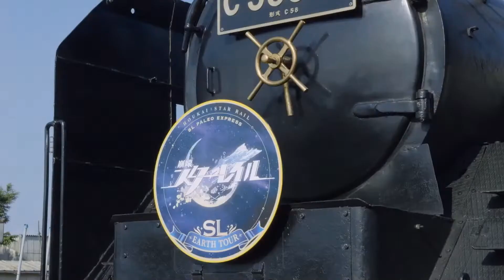the Real Astral Express Runs Through Tokyo | Honkai: Star Rail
LET'S GOO

RichardJB
SCDarkSoul
Zolwiol
legojoe